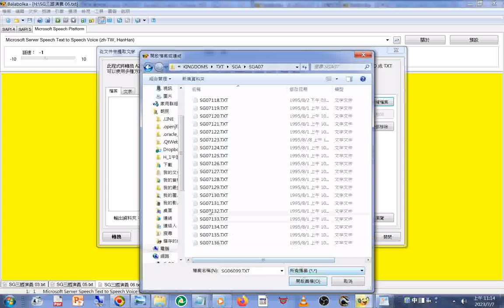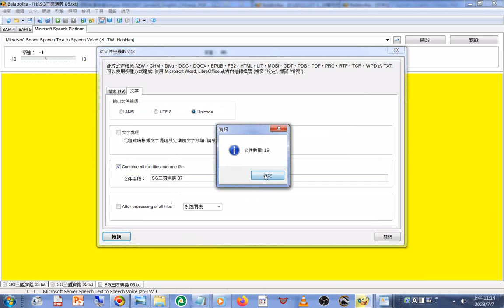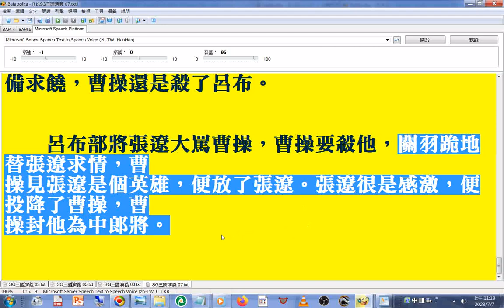新第7回#文件合併#操作實況#程式 名稱是#Balabolka#路徑#工具